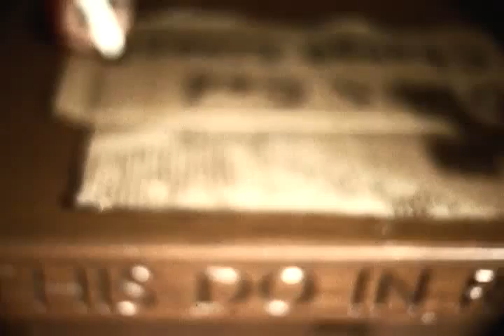Experience His Story.mp4